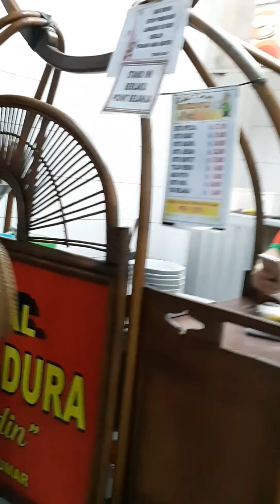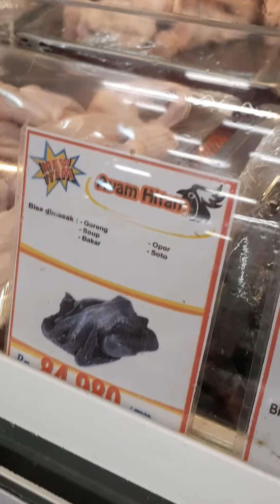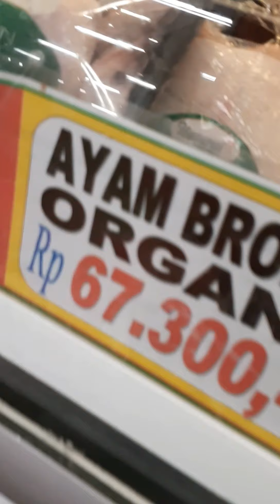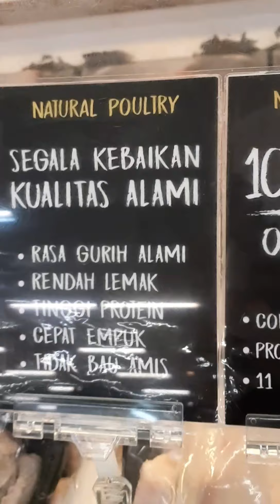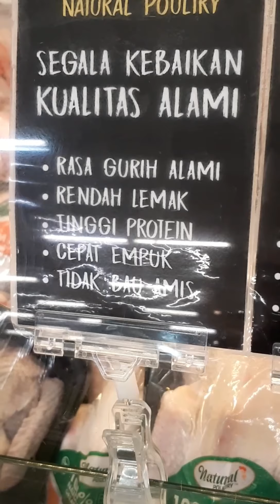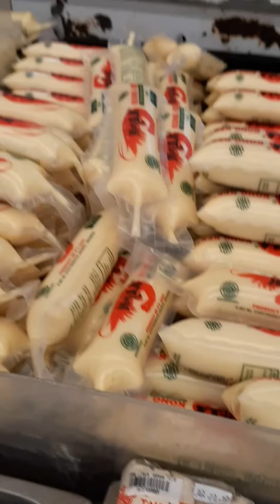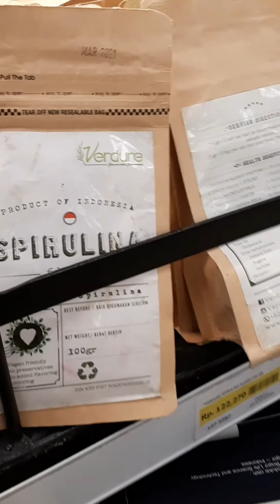REVIEW GADO GADO TERENAK DIBALI AT TIARA DEWATA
Halo teman teman... ini gado gado yg murah meriah sekitar 12k seporsi.. lokasinya di tiara dewata denpasar... jangan lupa kesini ya teman teman.. makasi